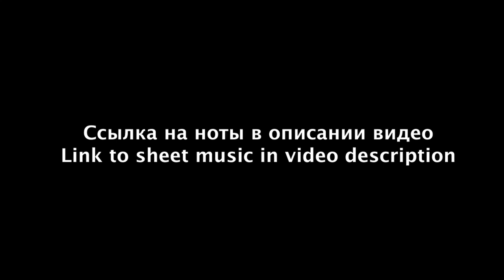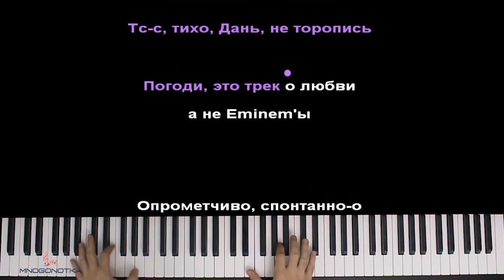Даня Милохин & Николай Басков - Дико влюблены ● караоке | PIANO_KARAOKE ● ᴴᴰ + НОТЫ & MIDI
• НАШИ СОЦ. СЕТИ / WE'RE ON SOC. SITES•
• НАШ САЙТ С НОТАМИ / OUR WEBSITE WITH SHEETS •

[ТЕКСТ ПЕСНИ]:

Эй, эй, эй, эй, эй, эй

Оба дико влюблены — это double подкат (Эй)
Дочь пошла на первый курс, мама будто с милфак
Я хотел её катать, приглашал её на танго
Но она зачем-то в личку написала «Спой "Шарманку"» (У-у-у)

Pop Smoke R.I.P (R.I.P)
Коля Басков — drill (Drill)
Коля — олдфаг, но всем напихал
Коля как Snoop Dogg, как pimp (Эй)
Она хотела интриг, а я хотел любви
Я так хотел интриг, но она хотела любви
Я днями и неделями бегал за её демонами
Бла-бла, полемики, тратили кучу времени
Тс-с, тихо, Дань, не торопись
Погоди, это трек о любви, а не Eminem'ы

Опрометчиво, спонтанно
Я и ты, мы оба в этих чужестранок

Дико влюблены — это double подкат (Эй)
Но она зачем-то в личку написала «Спой "Шарманку"»

Коля в моменте, на чиле, на тренде
Даже дома в ванне аплодисменты
Ей интересны лишь сантименты
Моей интересны мои сантименты (Ха-ха)
Мы не MORGEN, но мы две легенды
Чтоб трек был модным, я добавил Fendi
Так много времени, а время — это деньги
Милфа, будто Ким, мне досталась Кендалл

Оптимизация видео:

даня милохин николай басков дико влюблены караоке,
даня милохин николай басков дико влюблены пианино,
дико влюблены караоке,
дико влюблены пианино